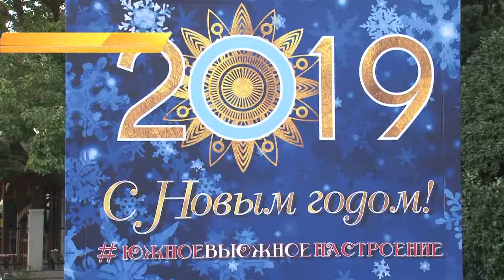В Сочи проходит конкурс на лучшее новогоднее оформление. Новости Эфкате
Новогоднее настроение в Сочи уже чувствуется повсюду. Улицы, магазины, парки в новогоднем убранстве. В городе проходит конкурс на лучшее праздничное оформление.Парк «Ривьера», например, уже тоже погрузился в атмосферу праздника.